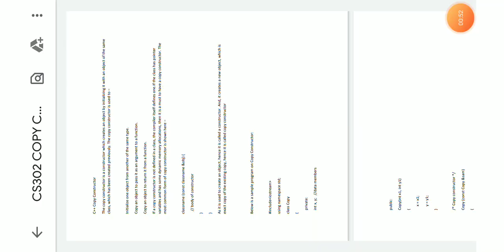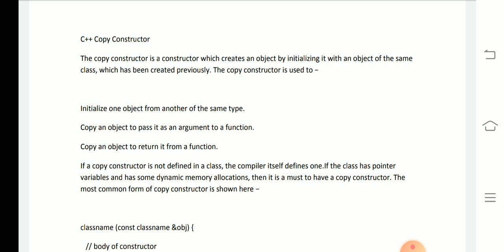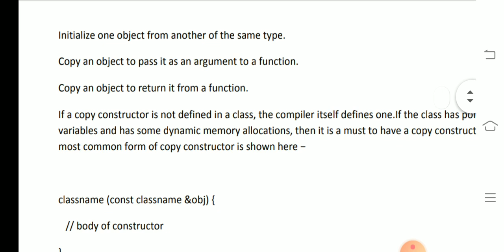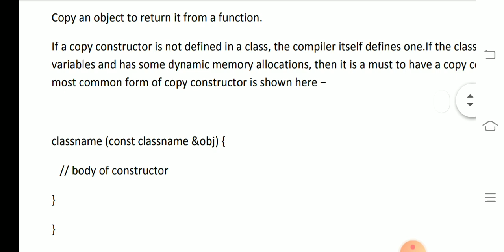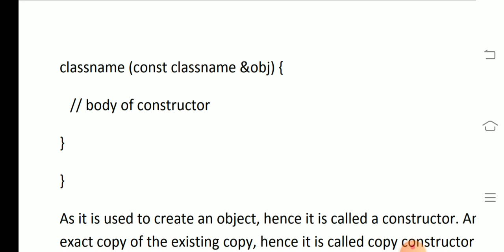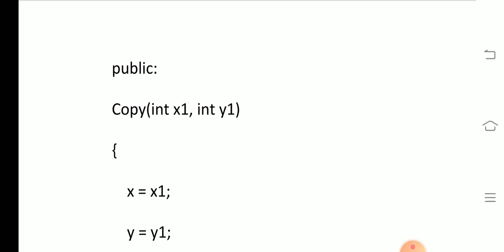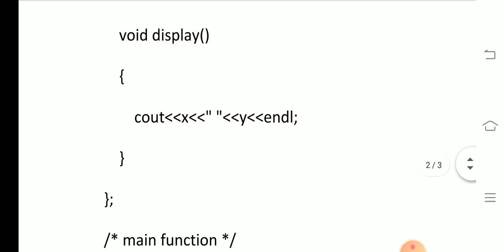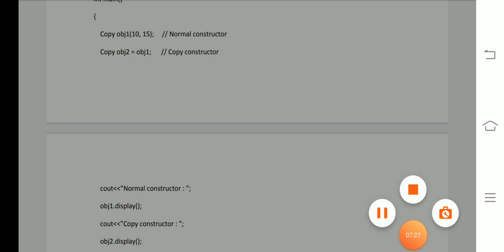C++ COPY CONSTRUCTOR BY RAVI KUMAR